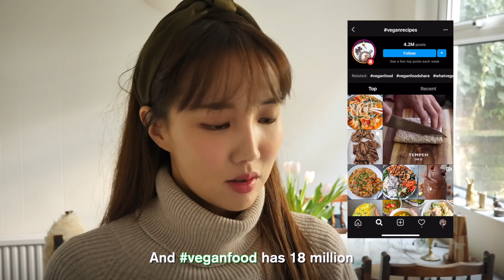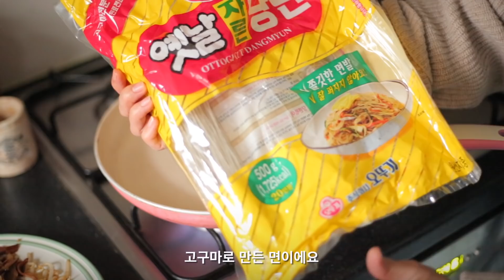외국인들이 보면 놀랄만한 한국인 밥상 3가지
전세계가 식물성 식단에 굉장한 관심을 갖고 있는 가운데, 한국음식이 빛나는것 같지 않아 제작한 영상입니다! 우리에겐 너무나도 흔하고 어떻게 보면 따분한 음식이지만 한국 요리를 모르는 외국인들에겐 신세계 일것 같아요!